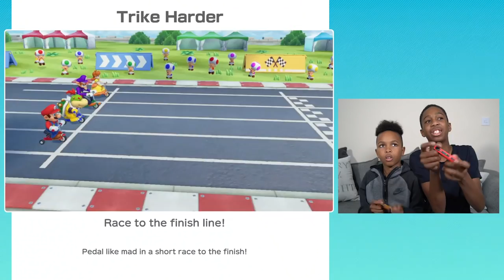SUPER MARIO PARTY MINI GAMES vs ROMELLO!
Super Mario Party Mini Games vs Romello on the Nintendo Switch
Never miss a video...Turn on your notifications

Follow Me
Tekkerz Kid
WEST BROMWICH
B70 1GH